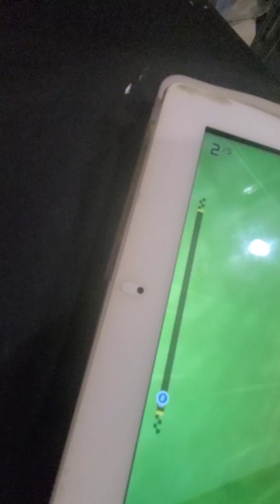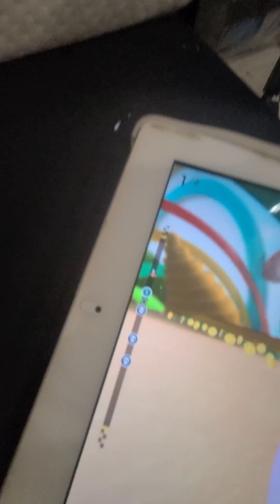why do you think mr red decided to crash?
mr red is an runner up